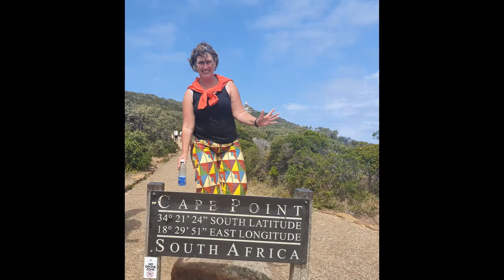dunes and beach of Netherlands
The Hague. City, beach, dunes and sea.
Third largest city in the Netherlands with 11 kilometers of beach. The political and royal city of the Netherlands. Capital of South Holland. The official name is 's-Gravenhage.
The Hague is a wonderful destination due to the combination of city, beach, dunes and sea. The city has a beautiful center and many different restaurants and entertainment venues.
Nature in and around The Hague
- Besides the long and wide sandy beaches and the sea, The Hague has even more nature to offer.
- The dune areas "Westduinpark and Wapendal". A totally different part of The Hague.
- In and around the city are several forests, parks and estates.